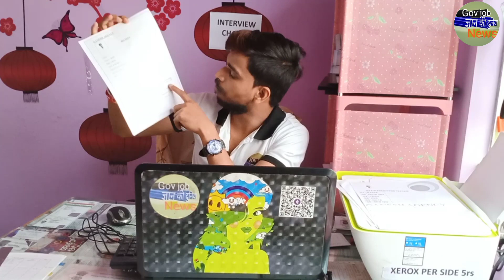kannada job videos || part time job kannada video, security job// All job Available,